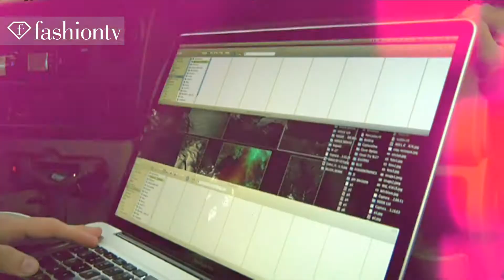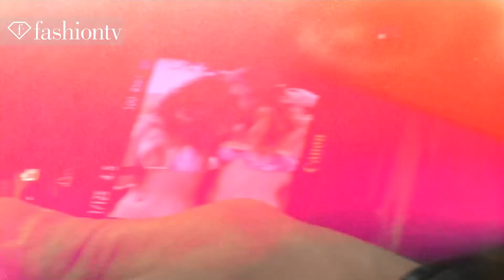Eve Paris - Swimwear Brazil Summer 2014